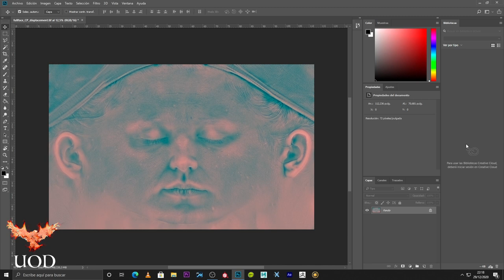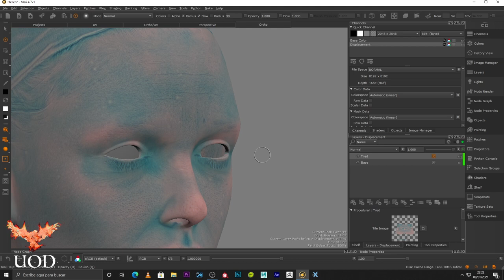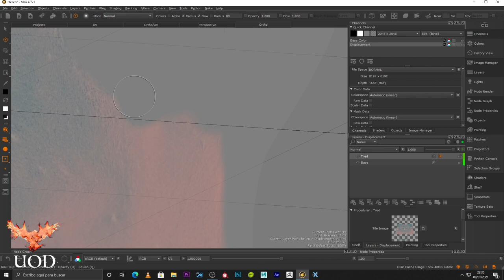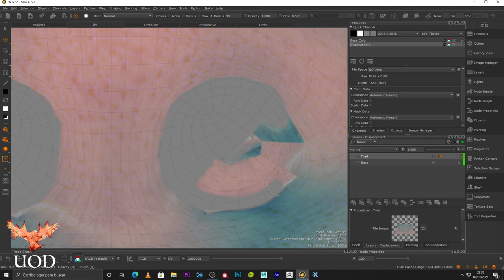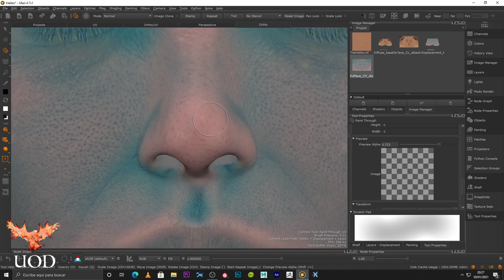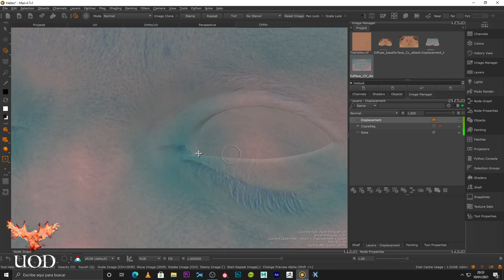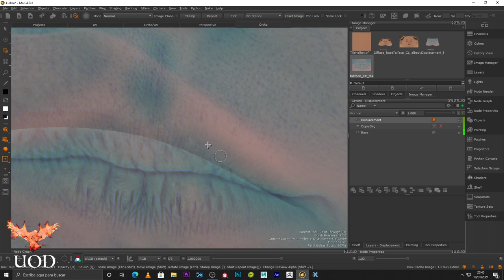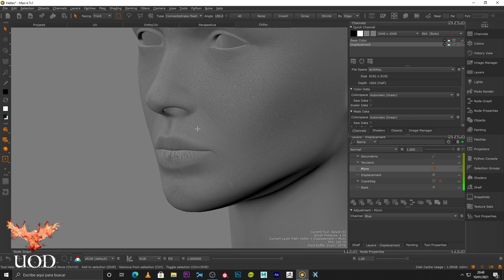Cómo Crear Piel realista en Mari/ Texturing Skin in MARI. Tutorial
Texturing Skin in mari. Tutorial donde empezamos a crear el mapa de desplazamiento que será importante en la piel de nuestros personajes.

Hola, me llamo Jorge Cerrada y dirigo el Canal Oficial del Studio Union Of Dreamers, donde encontraréis tutoriales de Modelado 3D, Animación 3D, Integración de Cgi, Texturizado en Substance Painter, Composición VFX, Interiorismo y elaboración de entornos en Unreal.